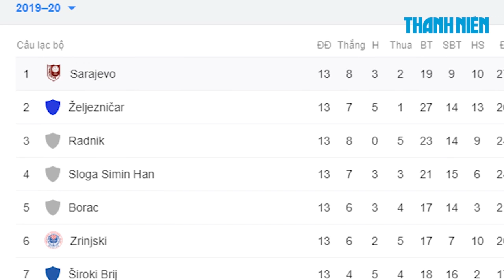Công Phượng dự bị, CLB châu Âu có chủ người Việt muốn giải cứu?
Sarajevo FC là câu lạc bộ bóng đá chuyên nghiệp đang đóng quân tại thành phố Sarajevo, thủ đô của Bosna và Hercegovina (phía Đông Nam châu Âu). Đây là CLB sở hữu bởi một doanh nhân người Việt Nam là ông Nguyễn Hoài Nam.

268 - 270 Nguyễn Đình Chiểu, Phường 6, Q.3, TP HCM